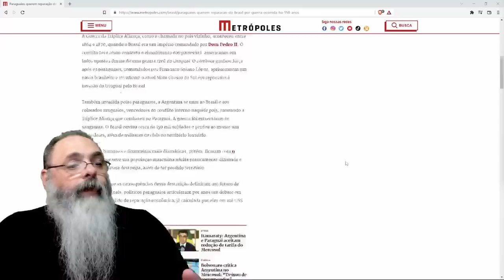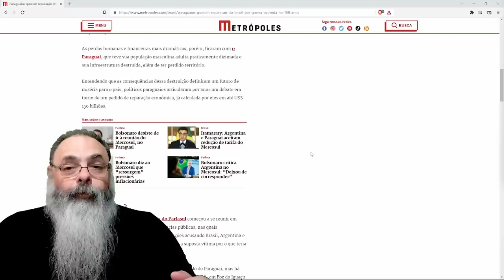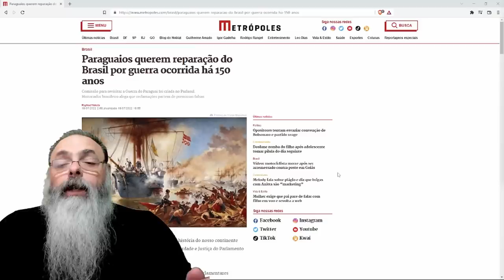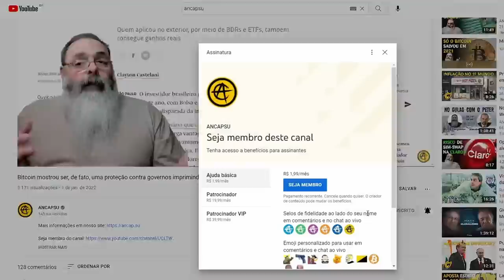PARAGUAI quer INDENIZAÇÃO do BRASIL por GUERRA do PARAGUAI depois que ELES INICIARAM a GUERRA